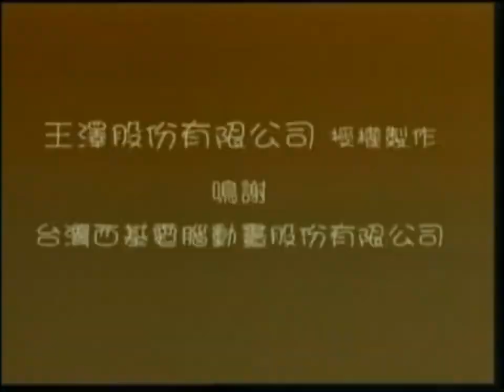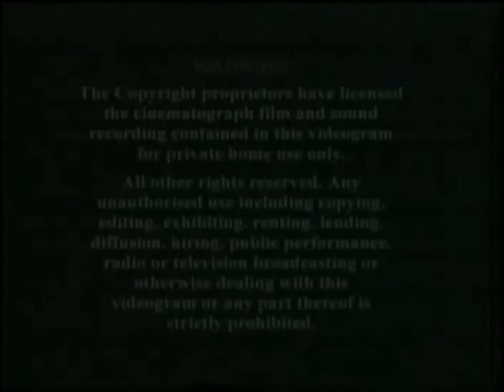Opening to Master Q - Fantasy Zone Battle Series (老夫子魔界梦战记) 2003 Malaysian VCD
"Master Q: Fantasy Zone Battle" for dual sound (Cantonese and Mandarin) on sometime for Chinese and English subtitles of comics book anytime anyway.

1.Speedy Video Logo
2.Kido-Q (Q夫子) Trailer
3.Asia Animation LTD. Logo
4.Master Q Starting
5.Master Q And His Friend Stories Stop Piracy Promo
6.Warning Screen (Chinese & English)